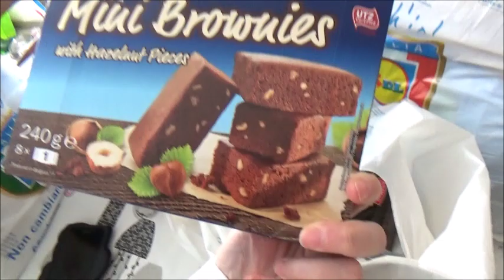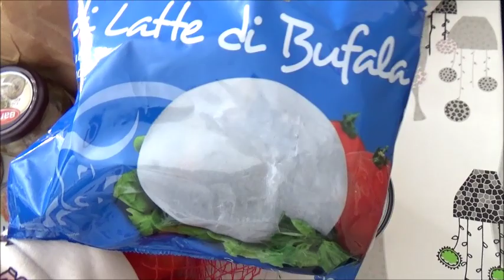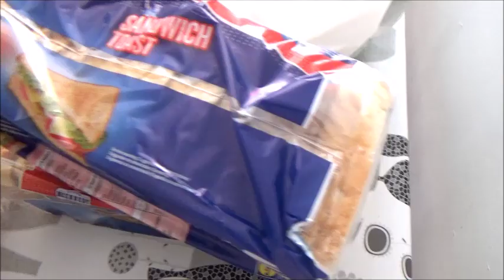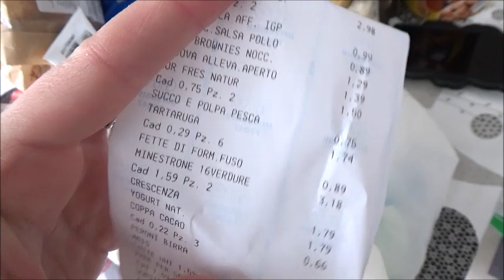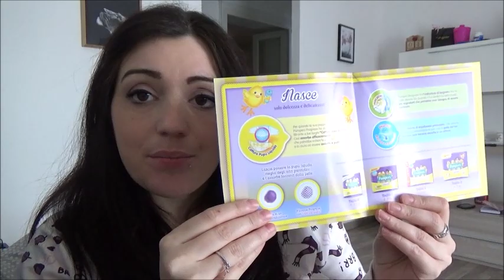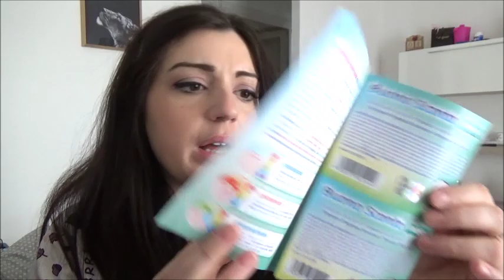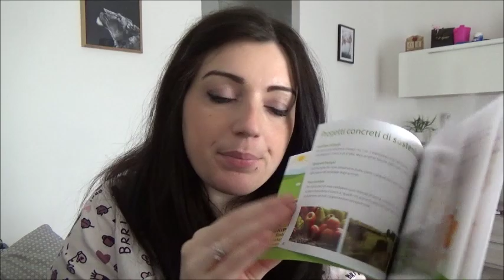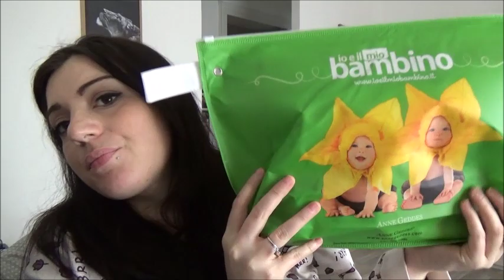SCLERI, OMAGGI, ESAMI E SPESA LIDL // VLOG // Robertina